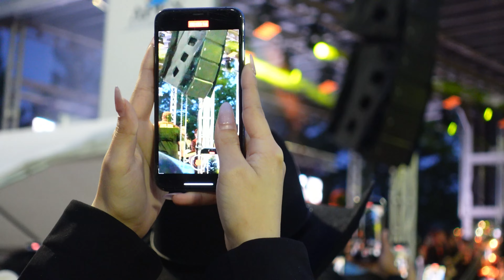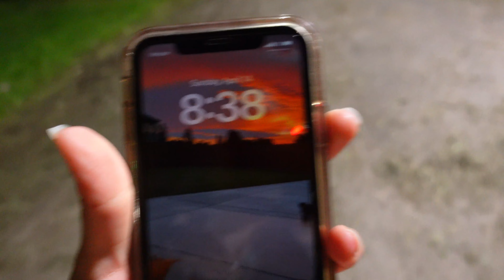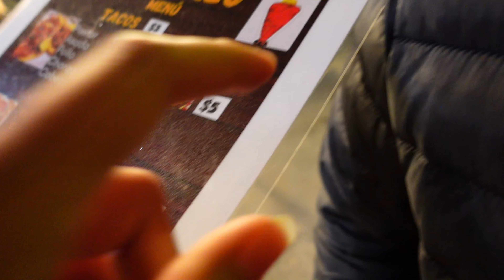JARIPEO VLOG! | Banda corona del rey & luis R!! + grwm , Yuba City, Ca